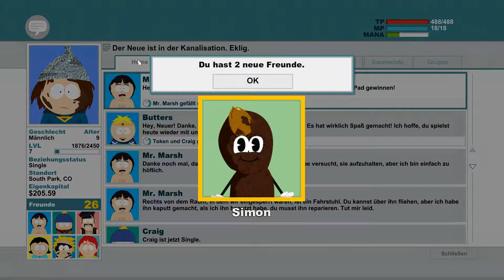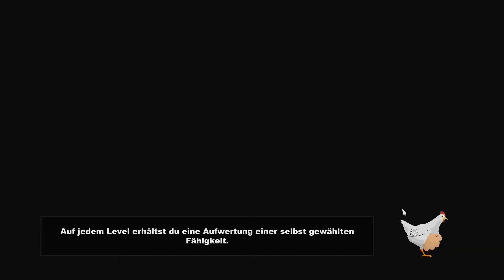SOUTH PARK: STAB DER WAHRHEIT [HD+] #25 - Kippen für die Goths ! # Let's Play with MatthiUK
RPG Abenteuer Humor Action Kult Game ^.^
NUR ORIGINAL IST LEGAL ;) !
Wenn dir das Spiel gefällt, unterstütze die Entwickler und kaufe dir den Titel Original :
Weitere Links !
MatthiUK @ Facebook !
Ich war mal so dreist den Text zu übernehmen weil er einfach hammer ist ;]=

Auf den gefährlichen Schlachtfeldern des Schulhofes der Viertklässler wird ein neuer Held
geboren, dazu bestimmt South Park zu retten.
Von den Machern von South Park, Trey Parker und Matt Stone, kommt eine epische Aufgabe,
um.. cool zu werden -- South Park: The Stick of Truth
Sie starten ihre Aufgabe in einer Zeit, in der South Park in ein stadtweites Liverollenspiel
verwickelt ist, bei dem imaginäre Zaubersprüche gewirkt und falsche Schwerter geschwungen werden.
Doch mit der Zeit eskaliert das Kinderspiel und wird zu einem Kampf zwischen Gut und Böse, das
die Erde zu verschlingen droht.
Bewaffnen Sie sich und besiegen Sie die Krebsmenschen, Unterhosen-Gnome, Hippies und
andere Armeen des Bösen.
Finden Sie den verlorenen Stab der Wahrheit und verdienen Sie sich einen Platz an der Seite von
Stan, Kyle, Cartman und Kenny als ihr neuer Freund.
Haben Sie Erfolg und Sie werden zu South Parks Retter, festigen Sie Ihren Sozialstatus in der
Grundschule von South Park.
Versagen Sie, werden Sie für immer bekannt sein...als der Verlierer. !!!